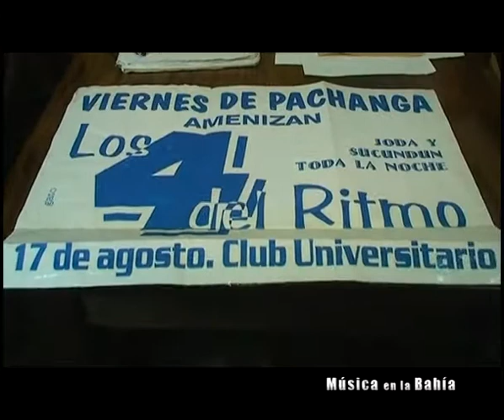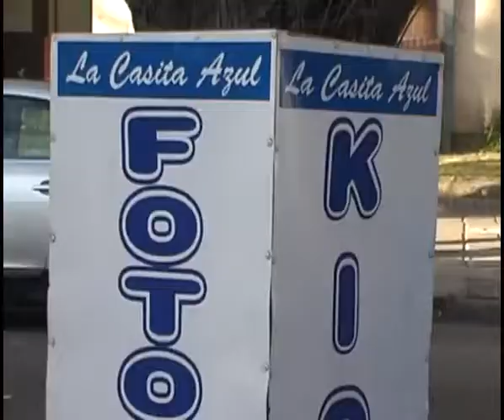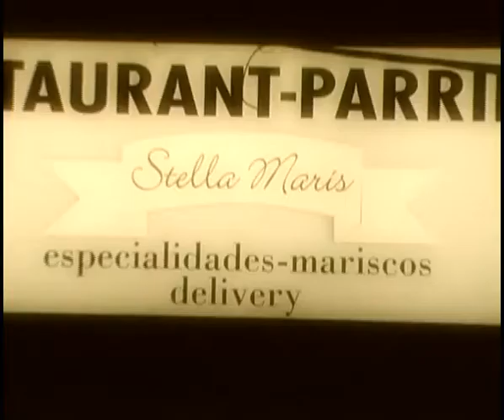MUSICA EN LA BAHIA- PEPE MACRI Y RAUL SOTO EN VIVO!!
CONDUCCION DE MUSICA EN LA BAHIA. RUBEN BERMAN.
FACEBOOK: MUSICA EN LA BAHIA.